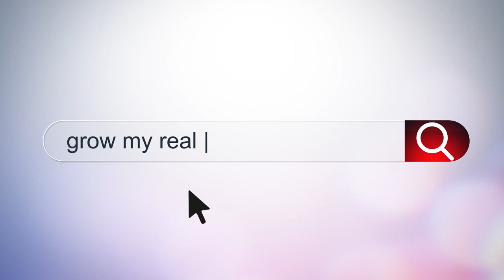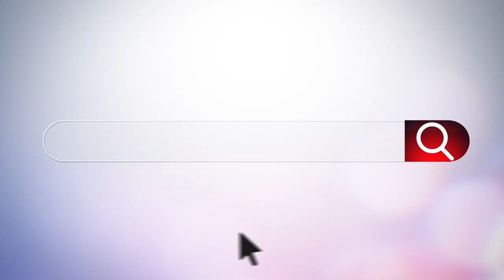Why Prospects Appear Unmotivated (And How to Convert Them!) - Tips for Realtors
Is your pipeline filled with leads that seem disinterested or unmotivated to make a move? You're not alone. In this video, James MacDonald from Agent Lead to Close uncovers the psychology behind why prospects might appear less motivated than they actually are. Discover powerful tactics to identify hidden interest, create more effective offers, and increase your conversion rates. Watch till the end for actionable tips to turn hesitant leads into active clients!

Chapters:
00:00 – Intro: Why Prospects Appear Unmotivated
00:17 – The Psychology of “Just Looking”
00:40 – Are Your Prospects Just Like Consumers?
01:02 – Common Misconception: All Leads Are “Future” Clients
01:25 – Market Reality: Transactions Are Happening Now
02:08 – Tip 1: When “No” Isn’t Really “No”
03:15 – Why Prospects Disguise Interest
03:32 – Tip 2: Asking Hypothetical Questions
04:41 – Crafting Effective, Low-Pressure Offers
05:45 – Framing Buyer and Seller Offers Correctly
06:28 – How to Increase Appointments by Removing Pressure
07:16 – Build Stronger Conversion Skills
07:46 – Invest in Lead Conversion to Unlock Your Leads’ Potential
08:13 – Wrap-Up and Next Steps